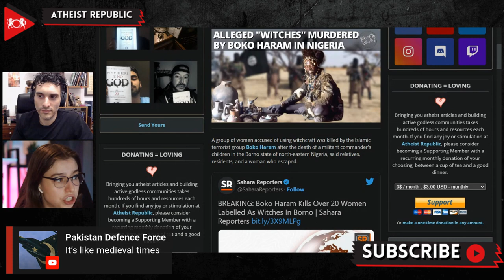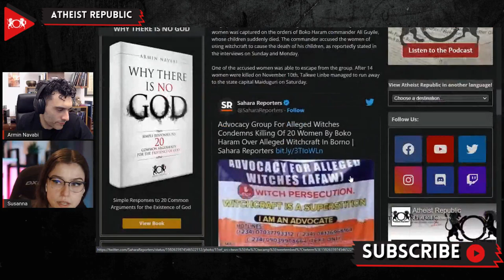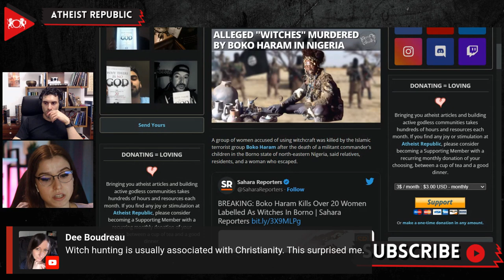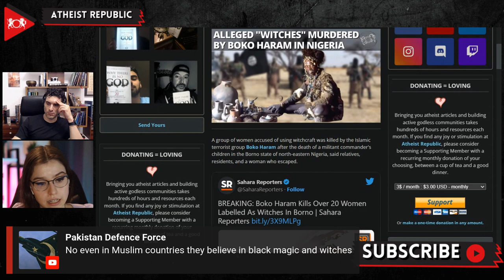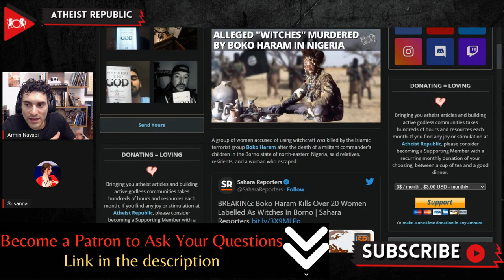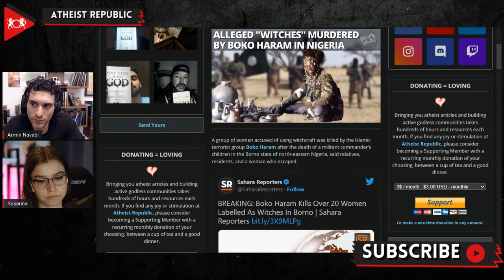Alleged "Witches " Murdered By Boko Haram In Nigeria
On November 10th, a group of 14 women accused of using witchcraft were killed by the Islamic terrorist group Boko Haram. According to Talkwe Line, a woman who escaped two weeks ago, roughly 40 women were held in a village near Gwoza town. Talkwe said that the commander Guyile ordered his men to detain the women from the houses where they practiced "witchcraft." He accused the women of the sudden death of his children. Even though a clear description of how the crime was committed is yet to be revealed, the term used in the Hausa language for describing the deaths meant slitting their throats. Since Talkwe's escape, 12 additional women have been killed. Security sources in Nigeria confirmed they were aware of the circumstances and actively investigating. However, a thorough investigation was impossible as the village is located in a remote area.

Source:
Location: Nigeria